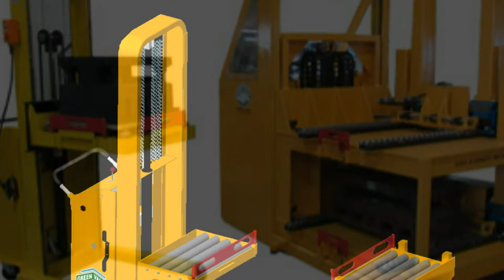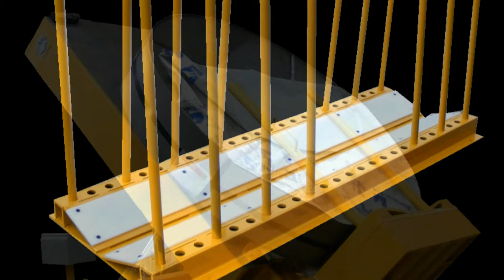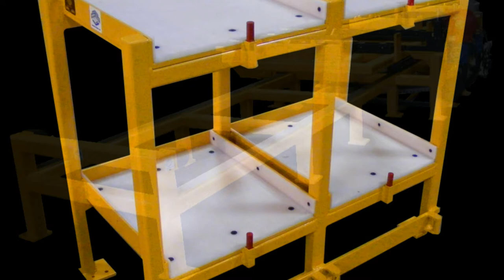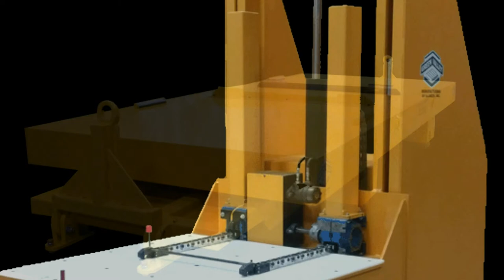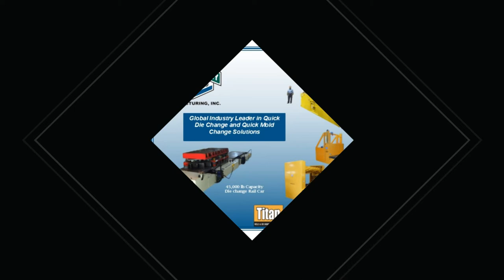Green Valley Manufacturing 2016 Product Slideshow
2016 line up of Green Valley Manufacturing Products in a slideshow format